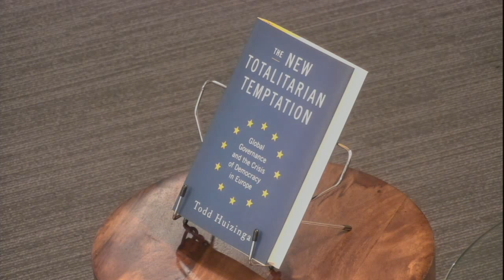The Future of the European Union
John Fonte, Todd Huizinga, Jeremy Rabkin, Nile Gardiner, and Dalibor Rohac discuss the future of the European Union.